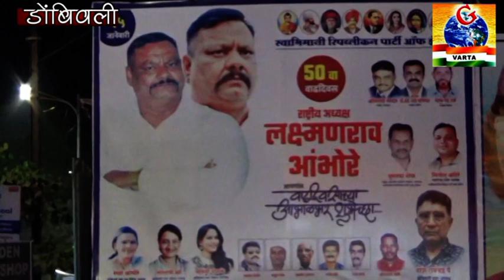DOMBIVALI-डोम्बिवली में लक्ष्मणराव अंभोरे का जन्मदिन मनाया गया